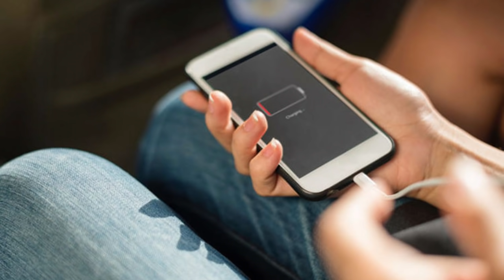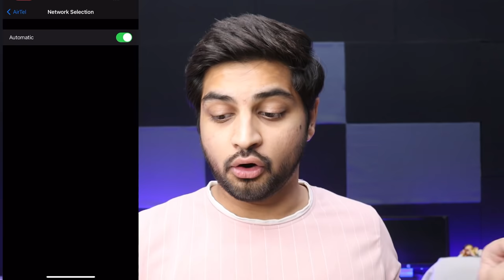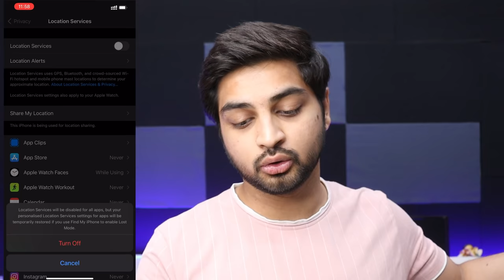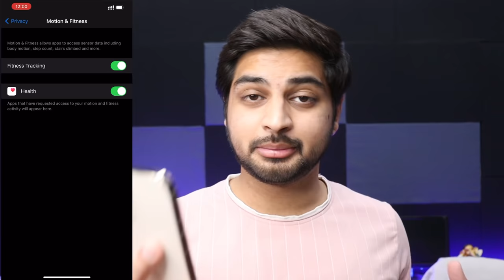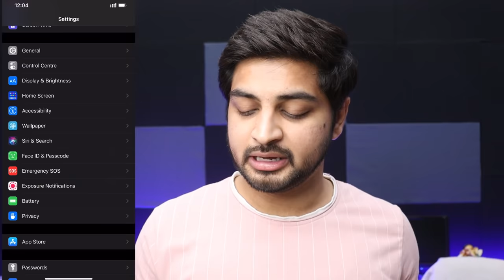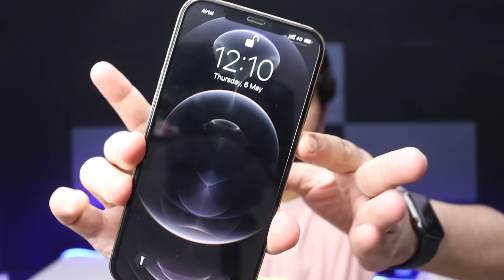iPhone Heating Problem Solution in Hindi | iPhone Heating up Fix | Mohit Balani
In this video we will talk about iPhone heating problem and its solution in hindi.
There are many reasons why iPhone’s starts heating up,
It could be wrong charging, hot weather, over use of iPhone, software issue, games and any other reason.
In this video i will tell you  about settings that can reduce this problem and overcome heating issue in iPhone.
And also in last i will tell you some tips and trick so that you can reduce iphone heating.